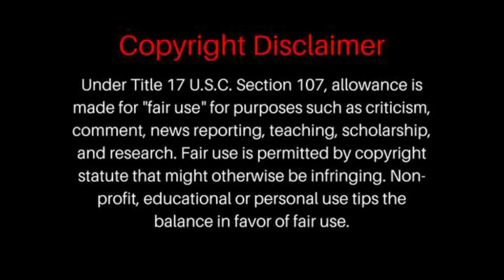John Mellencamp - Hurts So Good | REACTION